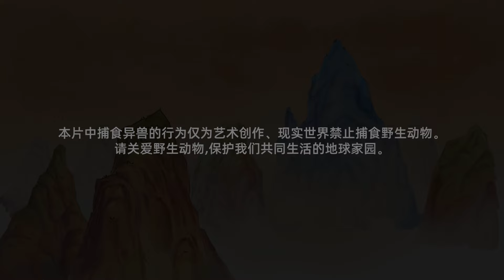《今天的晚餐就是你》第11话：对战最强味魔【搞笑 | 美食 | 战斗 | Made By Bilibili】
简介：今天的晚餐就是你
男主墨白幼年时被抛弃山野，在极度饥饿失控后招惹异兽幼崽惹出大乱，也间接害死了星红的父母，天机门掌门将其救下收其为徒。师父为防他再生祸端用难喝的随缘汤控制其食欲，但小师妹星红总会偷偷投喂墨白。
墨白虽然武力满级，但一心只为品尝美食，无意间掳走了妖族山海菜谱传人小黑，自此便踏入了追求美食更高峰的道路。
后来豺蛟发现墨白吃美食可以汇聚魂精凝聚力量，编织层层陷阱，引诱主角们达成自己复活囫囵并拿到其力量的野心。